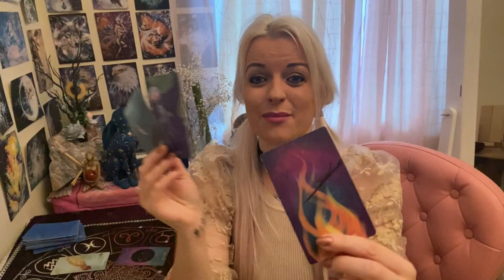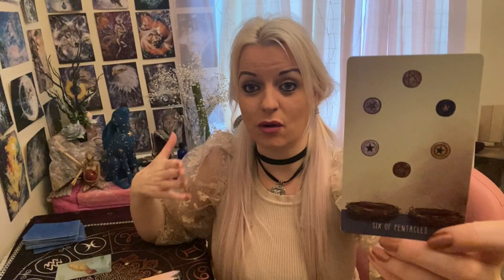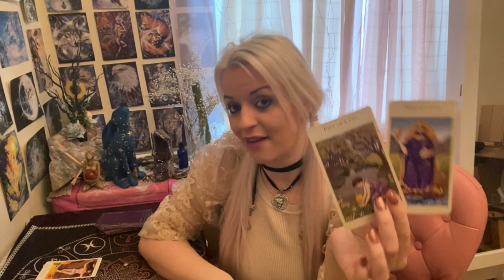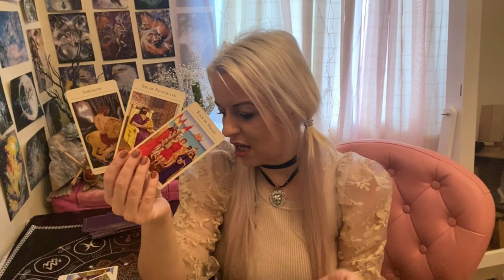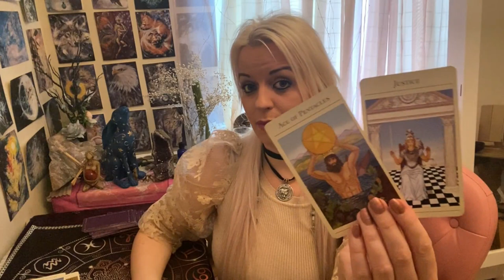What is your persons thinking about you right now? 💭🤫💑Pick a card! 🔮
🌟Instagram : @ Mystic Love Tarot
Stay blessed my beautiful mystic tribe !!